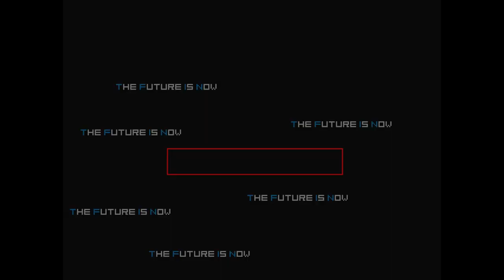The King Of Fighters Theory Mercenary (Original) Showcase (READ THE DESCRIPTION FOR MORE)!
Subtitle: Tribute to my Friend, The Reloaded/The RVL (Yuniar Rivaldi, the original author of The King Of Fighters Theory Mercenary)

Dude, you are a good author on me and can inspired me for editing any characters & screenpacks. Also, i really say thanks to you because you are my great friend who can help me if i really need you in the past. This is a tribute video for you which you already do this on your channel (it has been deleted when you are doing a new channel, The RVL). Again, i only say thanks to you and you are the best for me in the future and in the past. :)

Author's For These Characters:
Match 1 (The Rivals Battle 2 2019 Version):
Kyo Kusanagi by OPIRUS
Iori Yagami by Zelgadis

Match 2 (The new clone? 2019 Version):
Kusanagi by Jin
Clone Iori by Sybreed

Stage Used:
Match 1:
Sunshine In The Sky by The Glasses

Match 2:
Clone Laboratory-2 by K6666Orochi

KOFM UM 2020 Release:
Coming Soon
KOF EOD Release: